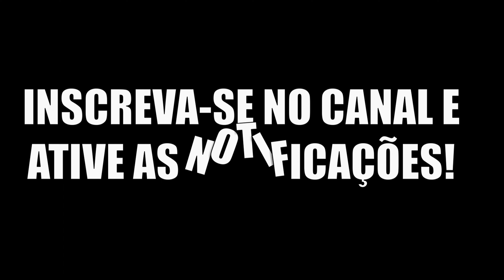Crescendo Omniraptor no evrima. Paisagens deslumbrantes e perigo extremo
💗 Ajude o canal:
🔶Link pra o Discord do canal
🌀Canais parceiros
👾Meu PC
ASUS TUF Gaming X3 GeForce® GTX 1660 SUPER™ OC edition 6GB GDDR6
"Presente do vovô Malcom"
SSD TEAM GROUP T-CREATE CLASSIC, 2TB, LEITURA 2100MB/S, GRAVACAO 1600MB/S